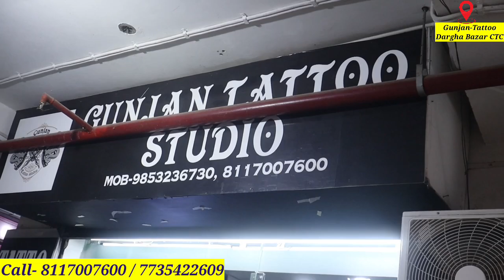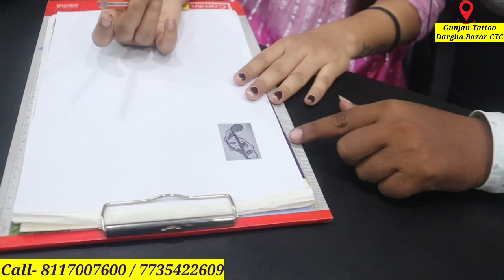କଟକର ସବୁଠୁ ବଡ଼ ଟାଟୁ ଆର୍ଟ ଦୋକାନ ! ବର୍ଷ ସାରା ଡିସକାଉଣ୍ଟ ! Gunjan tattoo Cuttack !